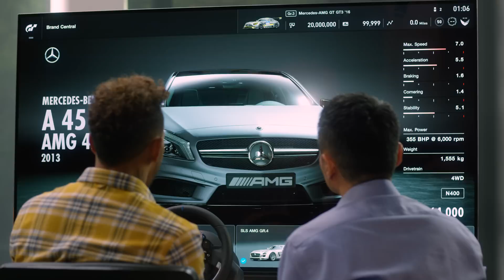Gran Turismo Sport and Lewis Hamilton | PS4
The GT Sport mode is the future of online racing, proposed by the FIA (Fédération Internationale de l'Automobile) and Gran Turismo. The ‘Advanced Matchmaking System’ matches players with the same level of skill and sportsmanship together, and the BoP (Balance of Performance) will equalize the performance of the race machines, creating a fair and exciting motorsport in an online environment.

"Gran Turismo" and "Gran Turismo The Real Driving Simulator" are registered trademarks of Sony Interactive Entertainment Inc. "Polyphony Digital" logo is a trademark of Sony Interactive Entertainment Inc. Manufacturers, cars, names, brands and associated imagery featured in this game in some cases include Trademarks and/or copyrighted materials of their respective owners. Any depiction or recreation of real world locations, entities, businesses, or organizations is not intended to be or imply any sponsorship or endorsement of this game by such party or parties. "PlayStation" and "PS" family logo are registered trademarks and the "PS4" logo is a trademark of Sony Interactive Entertainment Inc. "Greatness Awaits" is a trademark of Sony Interactive Entertainment America LLC.